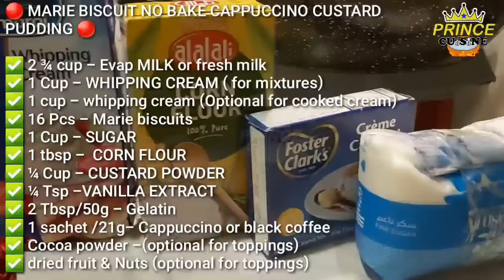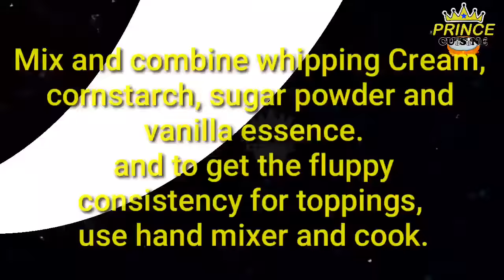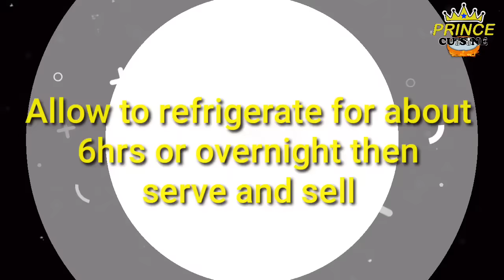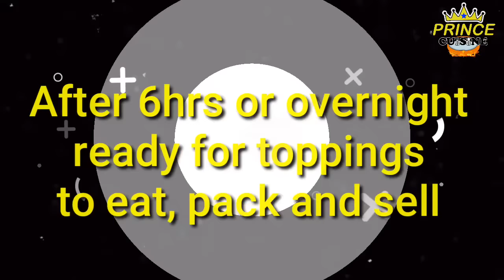Trending Marie Biscuit | No Bake Cappuccino Custard Pudding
🔴 MARIE BISCUIT NO BAKE CAPPUCCINO CUSTARD PUDDING 🔴

✅ 2 ¾ cup - Evap MILK or fresh milk
✅ 1 Cup - WHIPPING CREAM ( for mixtures)
✅ 1 cup - whipping cream (Optional for cooked cream)
✅ 16 Pcs - Marie biscuits
✅ ¼ Cup - CUSTARD POWDER
✅ ¼ Tsp -VANILLA EXTRACT
✅ 2 Tbsp/50g - Gelatin
✅ 1 sachet /21g- Cappuccino or black coffee
✅ Cocoa powder -(optional for toppings)
✅ dried fruit & Nuts (optional for toppings)

🔴Cooked whipping cream🔴
✅2 tbsp granulated or powdered sugar
✅vanilla essence

FOR MORE QUESTION ABOUT MONI, SAGING BOOSTER AND WH BOOSTER  in 10 days time. PLS.

✅My live stream is for small and big youtuber's,
✅Gain your 1k subs and 4k watch hours by connecting to others youtubers.
✅Gain your revenue by connecting to others youtube channels
✅Get more TIPS and INFO on how to monitized your channel